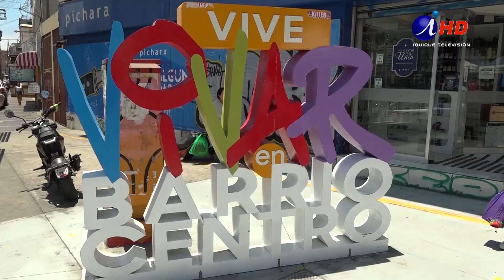Calle Vivar convertida en peatonal de compras hasta el 24 de diciembre (22.12.2023)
Entre el 22 y el 24 de diciembres, entre las 9:00 y las 22:00 hrs. Vivar entre Latorre y Tarapacá estará designada para los puestos de ventas de las asociaciones Pymeci, Galería Vivar y de emprendedores.  Una nueva versión de Vive Vivar, con el cual se busca controlar el comercio informal y dar seguridad a los ciudadanos en las compras navideñas.